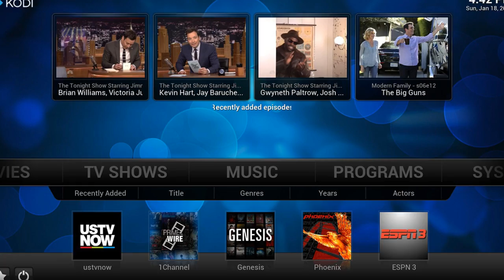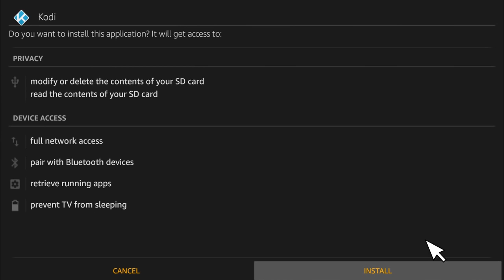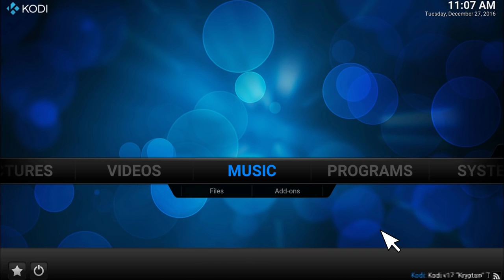How to Install Kodi on Fire TV/Stick | Amazon Fire Stick Install Kodi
Exclusive Tutorial: How to Install Kodi on Fire TV/Stick | Amazon Fire Stick Install Kodi | Amazon Fire TV Install Kodi

Looking for the detailed tutorial of How To Install Kodi on Fire TV/Stick | Amazon Fire Stick Install Kodi | Amazon Fire TV Install Kodi? We have tried to show the details on this video. You can learn How to Install Kodi on Fire TV/Stick after watching this exclusive video tutorial.

Kodi is one of the best bits of gushing programming you can get in 2017. It let you stream substance to your TV by means of any web associated gadget, and in light of the fact that it's open-source it's to a great degree simple to modify and download, as well.
In the event that you've as of now got an Amazon Fire TV Stick, or you need to attempt another spilling arrangement in 2017, then this instructional exercise is for you. Continue perusing to discover how to introduce Kodi on an Amazon Fire TV Stick.

Today I will show you, how to Install Kodi on Fire TV or Fire TV Stick with Downloader, which is a free application available in Amazon Fire TV or Fire Stick App Store.

First - Go into Fire TV Settings Options and then go into the device option. After that go into developer option under the device option, turn on Apps from Unknown Sources.  You may also turn on ADB Debugging or USB Debugging as well since this may help with future side loading that you may perform.

Second - Exit to home screen and explore to the search button. Type in the box – Downloader – and click download or get to install it.

Third - Start Downloader.

Fourth - Type the accompanying location in the box that reads "Enter the URL of the document you need to download and after that click the Next button.

Fifth - Click on the Download button and go through the enter installation process.
To look the Kodi symbol back to the landing page and click the see all under the " your apps and game " option. You will find the Kodi icon at the bottom of the list.

Sixth - Launch Kodi to guarantee it has installed accurately.

In my next video I will show you how to Install Kodi on Fire TV or Fire Stick with adbLink and computer.

You can also search for this video by these keywords as under bellow
Do you want more information about the Amazon Fire Stick Install Kodi or Amazon Fire TV Install Kodi and want to get the products which are available on amazon, keep in touch with us.